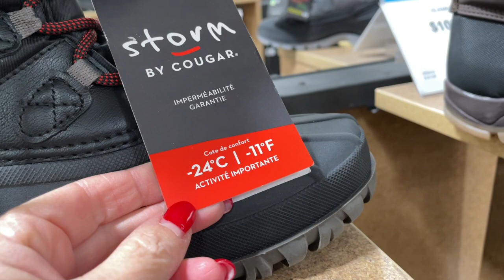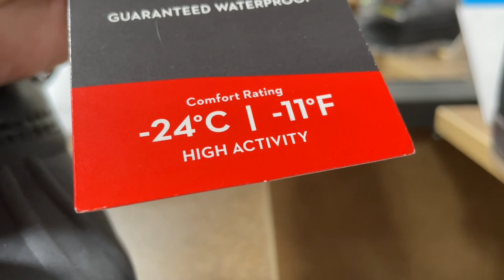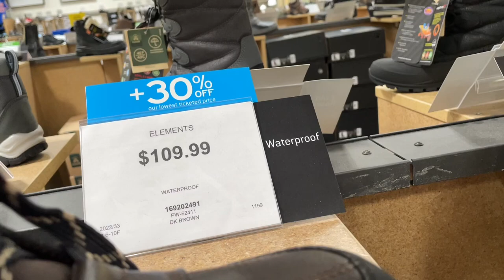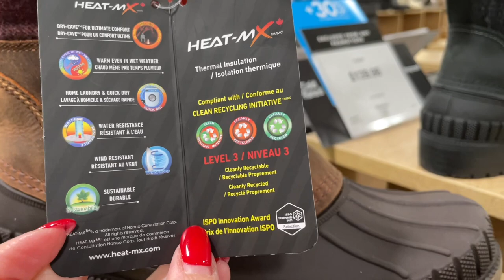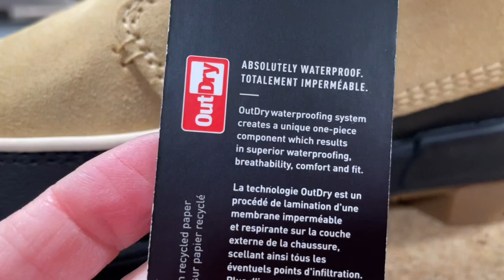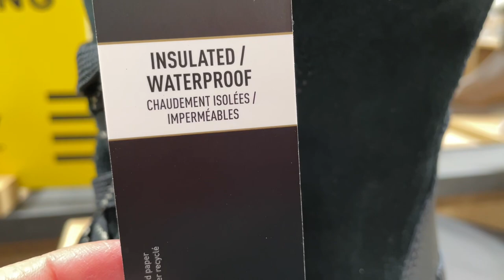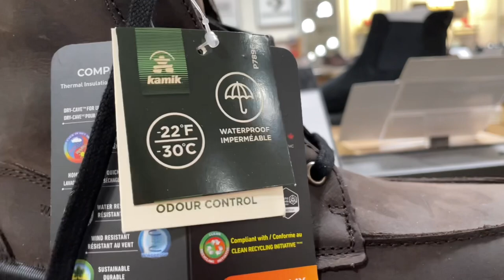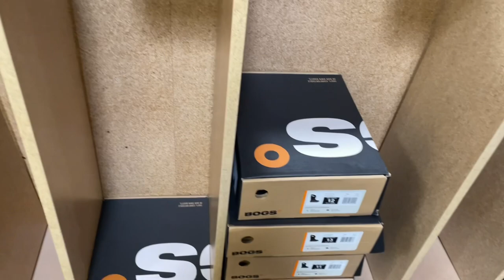ЗИМНЯЯ ОБУВЬ из КАНАДЫ, САМЫЕ ТЁПЛЫЕ и КАЧЕСТВЕННЫЕ! На холодную суровую зиму, ШОПИНГ ВЛОГ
Дорогие друзья  сегодня шопинг влог из магазина зимней обуви из Канады! Что носят канадцы зимой, новая коллекция, сапоги и ботинки, базовый гардероб, базовая капсула на зиму, утепляемся стильно и удобно.